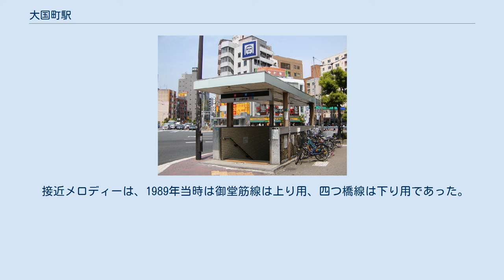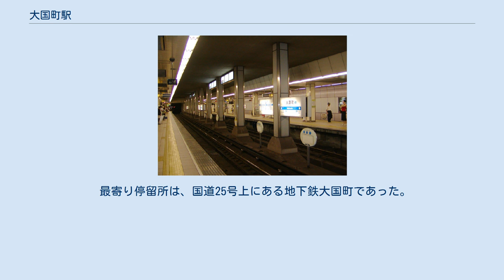大国町駅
3号出入口（2008年8月） 大国町駅（だいこくちょうえき）は、大阪府大阪市浪速区敷津東三丁目にある、大阪市高速電気軌道 (Osaka Metro) の駅である。
御堂筋線と四つ橋線の2路線が乗り入れる。
駅番号は御堂筋線がM21、四つ橋線がY16。
御堂筋線と四つ橋線ののりばは、Osaka Metroの乗換駅の中では唯一同一平面上にあり、御堂筋線が四つ橋線を内側に挟み込む配置になっていることから、同一方向同士の列車の乗換えは容易である。
通常は御堂筋線は四つ橋線の東側に位置しているが、上り・北行き方向は、御堂筋線が四つ橋線の西側に入る唯一の駅である。
上下線共、御堂筋線の1 - 5号車部分と、四つ橋線の2 - 6号車部分が対面している。
1・2番線の住之江公園寄りと3・4番線の梅田寄りに、御堂筋線と四つ橋線を連絡する両渡り線が設置されている。
また、梅田寄りには四つ橋線上下線間の片渡り線がある。
並走路線において同一ホームでの乗換ができる地下鉄の駅は、当駅の他に表参道駅がある。
（東京メトロ銀座線と東京メトロ半蔵門線） 昇降設備は、エレベーターは両ホーム共に、南側階段（御堂筋線1号車1番ドアのさらに南端）の更に南側（四つ橋線1号車1番ドア付近）、地上へは南改札口から6番出入口（大国交差点の北西角）にあり、エスカレーターは3・4番線から北改札と5番出入口にあり、いずれも上りのみとなっている。
 1928年当時の建設当初の計画では、大国町 - 玉出間のみの支線的計画が強かった四つ橋線は単線ホーム、御堂筋線は複線ホームの2面3線式であった。
ホーム幅は25尺 (7.5 m) で設計されたため、それほど広くない。
 改札口は北改札と南改札の2か所がある。
 Osaka Metroでは路線ごとにホーム番号が付番されるのが通例だが、当駅は前述した通り両線のホームが同一平面上にあるため例外となっている。
 当駅は、大国町管区駅に所属し、同管区駅長が、当駅のみの単駅管理を行う。
 接近メロディーは、1989年当時は御堂筋線は上り用、四つ橋線は下り用であった。
2002年には御堂筋線が更新されて1番のりばが下り用に変更、2012年には四つ橋線が更新されて2番のりばが上り用に変更された。
 配線図 2020年11月10日の1日乗降人員は25,094人（乗車人員：12,899人、降車人員：12,195人）である。
これは、御堂筋線の増発区間（新大阪駅 - 天王寺駅間）の中では動物園前駅の次に少ない。
四つ橋線の駅では、乗り換え駅上位独占7駅の中では最下位である（住之江公園駅とほぼ同数）。
 最寄り停留所は、国道25号上にある地下鉄大国町であった。
かつては以下の路線が発着し、大阪市交通局により運行されていた。